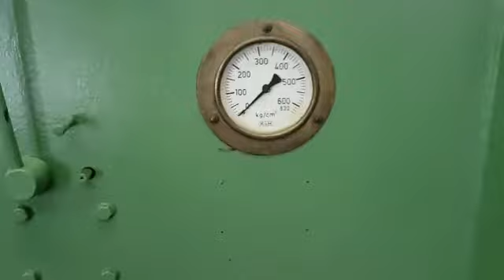ID 3860 Lang Dornbiegemaschine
-hydraulisch angetrieben

-hydraulischer Biegewinkel 95° Grad
-Werkzeug auf Maschine Ø 42 mm
-weiters Werkzeug Ø 38 mm
-Biegewinkel kann aber über die Bohrungen nachgesetzt werden
-Maschine wie auf den Bildern ohne Gegenhalter